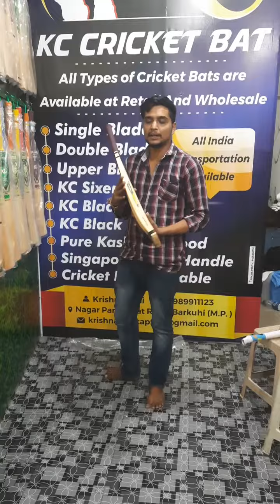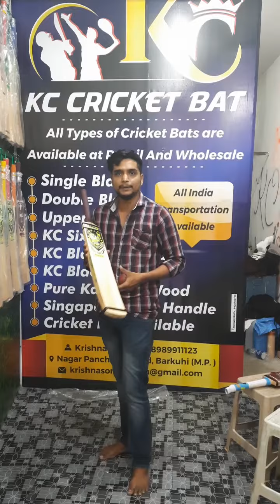Tenis Cricket bat Special plyar edition tenis cricket bat special kashmir wood kc